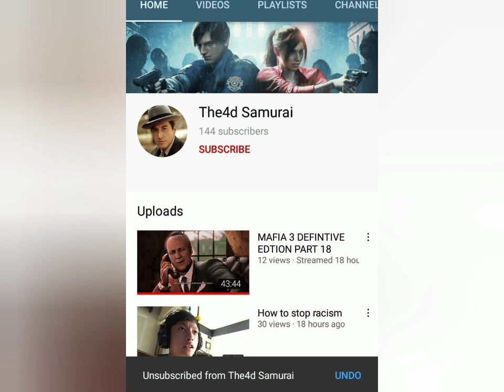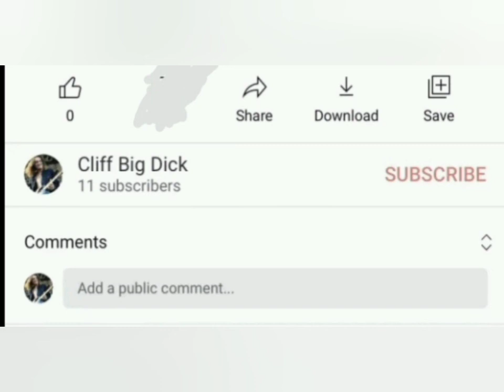My Response To The4dSamurai And message To My Subscribers!